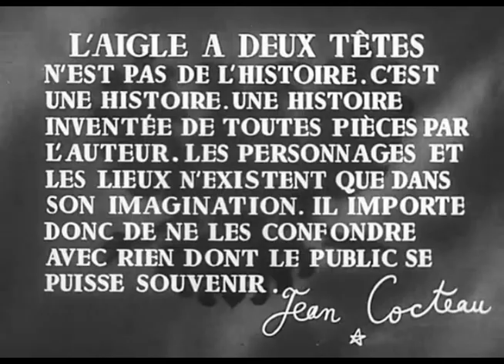L' AQUILA A DUE TESTE 1948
Regia di Jean Cocteau. Con Edwige Feuillère, Jean Marais, Jean Debucourt, Silvia Monfort, Evi Maltagliati.